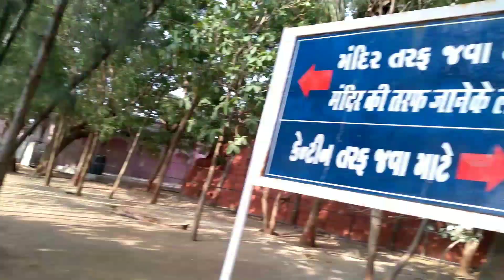અંબાજી ગુફા મા જતાં જવાય ગયુ હવે બીક લાગે છે 😱 || ગુજરાતી વીડિયો || કચ્છ ની ગુફા મા જતાં જવાય ગયુ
travelvlogging vlogger kachh vlog rann of kutch,region of kutch,tales of kuch,handicrafts of kutch,har ghar kucch kehta hai,kutch,story of kutch crafts revival,kuchto hai,me tere age kuchh bhi nhi,kuchi ice,sab kuchh aap ke samne,life of village women,me tere age kuchh bhi nhi status,kutch gujarat,ye duniya tujhe kuchh nahi dene wale,kuchi ice recipe in tamil,kutch ki video,kuchi ice recipe,duniyan tujhe kuchh nahi dene wali,ye duniya tujhe kuchh nahi dene wali,how to make kuchi ice